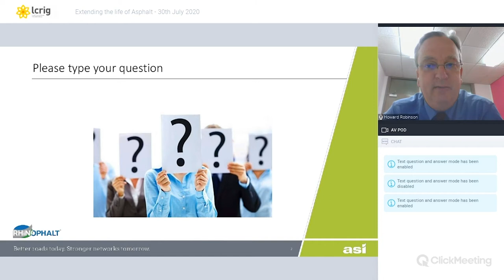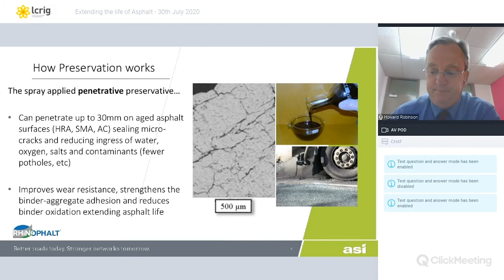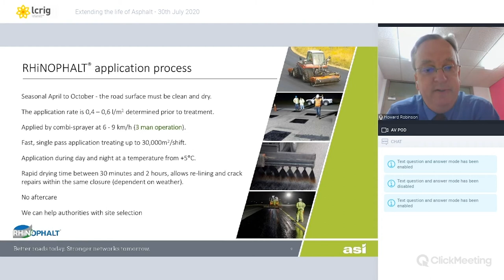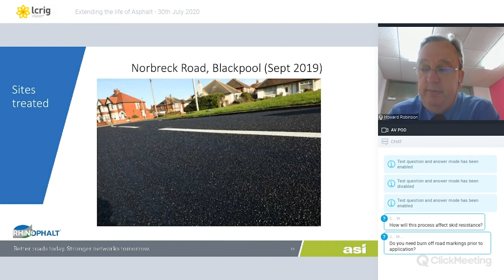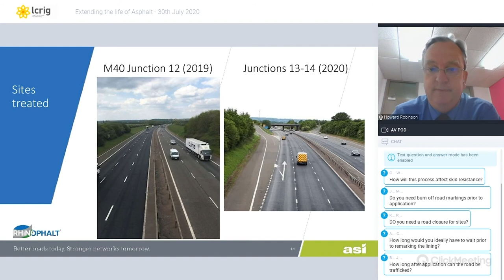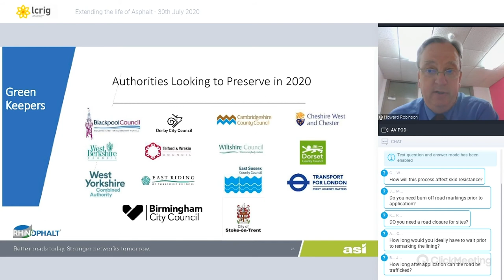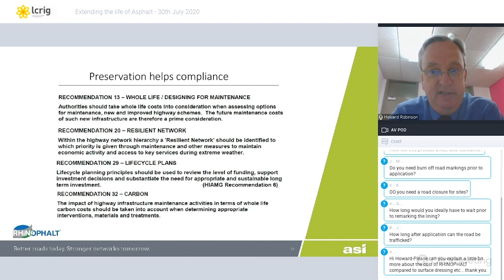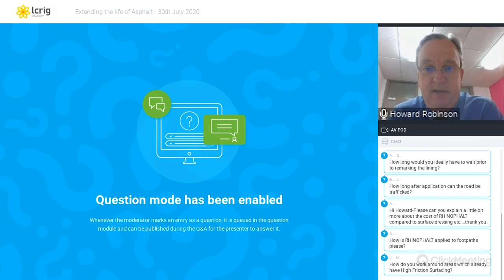Extending the Service Life of Asphalt Surface Courses using Asphalt Preservation technology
This webinar was delivered by ASI Solutions Ltd and hosted by LCRIG (Local Council Roads Innovation Group). It explains how Asphalt Preservation technology works, where and when it should be used and illustrates the benefits regarding Life Cycle Planning. It should be of interest to anyone involved with road maintenance particularly asset managers looking for best value.